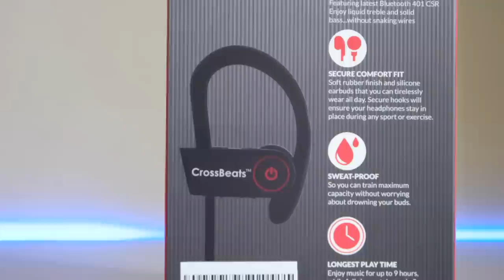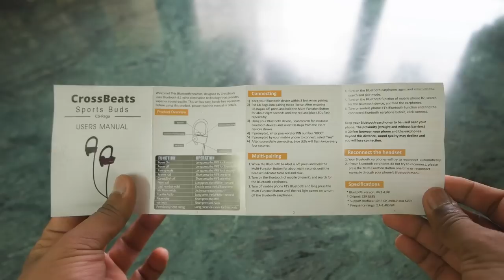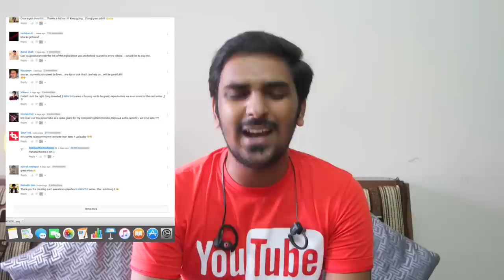CrossBeats Raga - Bluetooth Earphones Under Rs. 2000! (Please Read Description)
I would not suggest Crossbeats Raga as I have found a better option and to know more watch this video

Best Tech (My Recommendation)

✦✦✦ Best Smartphone Under Rs. 10,000 ✦✦✦

Moto G4 Play

Redmi 3S -

Coolpad Note 3 Lite

✦✦✦ Best Smartphone Under Rs. 15,000 ✦✦✦

Gold (32GB)

Silver (32GB)

Moto G4 Plus

Lenovo K5 Note :

Lenovo Vibe K5 Note (4GB)

Lenovo Vibe K5 Note (3GB)

✦✦✦ Best Smartphone Under Rs. 25,000 ✦✦✦

ZUK Z2 Plus

OnePlus 2 ♔ ♔

Xiaomi Mi5

✦✦✦ Best Smartphones Above Rs. 30,000 ✦✦✦

OnePlus 3 ♔ ♔
Samsung Galaxy S6/S6 Edge :

iPhone 6S (16GB)

iPhone 6S (64GB)

iPhone 6s Plus (16GB)

iPhone 6s Plus (64GB)

16GB Memory Card

32GB Memory Card (80Mbps Speeds)♔ ♔
32GB Memory Card (48Mbps)

✦✦✦ Best USB Pendrives ✦✦✦

16GB USB 3.0 Pendrive
32GB USB 3.0 & OTG Pendrive ♔ ♔

✦✦✦ Best Earphones / Headphones ✦✦✦

JBL C100Si♔ ♔ (Recommended)
Sound Magic E10C